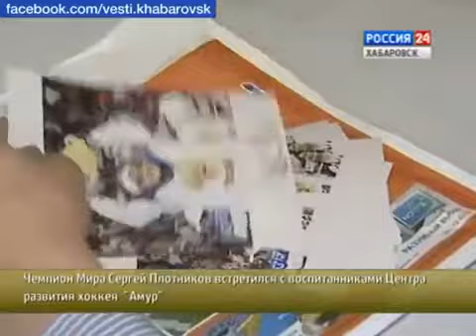Вести Хабаровск Сергей Плотников в Центре развития хоккея 'Амур'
После разговора с губернатором Сергей Плотников встретился с юными воспитанниками хабаровского "Амура". Новоявленный чемпион мира считает такие мероприятия обязательными